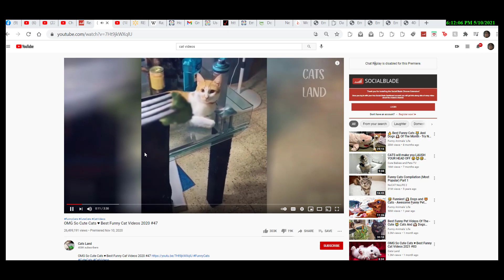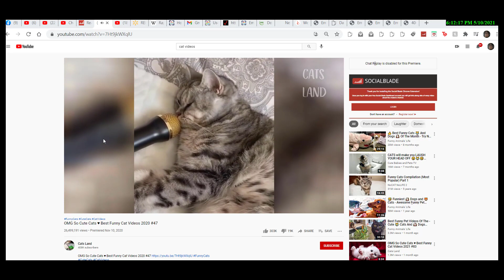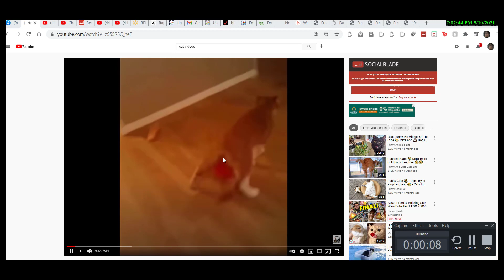politicalcats#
The Hamas militant group on Monday launched a rare rocket strike on Jerusalem after hundreds of Palestinians were hurt in clashes with Israeli police at an iconic mosque, as tensions in the holy city pushed the region closer to full-fledged war.

Israel responded with airstrikes across the Gaza Strip, where 20 people, including nine children, were killed in fighting.

It was a long day of anger and deadly violence that laid bare Jerusalem’s deep divisions, even as Israel tried to celebrate its capture of the city’s eastern sector and its sensitive holy sites more than half a century ago. With dozens of rockets flying into Israel throughout the night, Prime Minister Benjamin Netanyahu met with top security officials and warned that the fighting could drag on, despite calls for calm from the U.S., Europe and elsewhere.

“The terrorist organizations in Gaza have crossed a red line and attacked us with missiles in the outskirts of Jerusalem,” Netanyahu said. “Whoever attacks us will pay a heavy price,” he said, warning that the fighting could “continue for some time.”

By late Monday, the military had carried out dozens of airstrikes across Gaza, targeting what it said were Hamas military installations and operatives. It said a Hamas tunnel, rocket launchers and at least eight militants had been hit.

Gaza health officials gave no further breakdowns on the casualties. At least 13 of the 20 deaths in Gaza were attributed to the airstrikes. Seven of the deaths were members of a single family, including three children, who died in a mysterious explosion in the northern Gaza town of Beit Hanoun. It was not clear if the blast was caused by an Israeli airstrike or errant rocket.

Shortly before midnight, the Israeli army said at least 150 rockets had been fired into Israel. That included a barrage of six rockets that targeted Jerusalem, some 100 kilometers (60 miles) away. It set off air raid sirens throughout Jerusalem, and explosions could be heard in what was believed to be the first time the city had been targeted since a 2014 war.

Dozens of rockets were intercepted by Israel’s Iron Dome defense system. But one landed near a home on the outskirts of Jerusalem, causing light damage to the structure and sparking a brush fire nearby. In southern Israel, an Israeli man was lightly wounded after a missile struck a vehicle.

Abu Obeida, spokesman for Hamas’ military wing, said the attack on Jerusalem was a response to what he called Israeli “crimes and aggression” in the city. “This is a message the enemy has to understand well,” he said.

He threatened more attacks if Israeli forces re-entered the sacred Al-Aqsa Mosque compound or carried out planned evictions of Palestinian families from an east Jerusalem neighborhood.

The mosque is in a hilltop compound that is the third-holiest site in Israel and the holiest in Judaism. Tensions at the site, known to Muslims as the Noble Sanctuary and to Jews as the Temple Mount, have triggered repeated bouts of violence in the past.

In Monday’s unrest, Israeli police fired tear gas, stun grenades and rubber bullets in clashes with stone-throwing Palestinians at the compound.

More than a dozen tear gas canisters and stun grenades landed in the mosque as police and protesters faced off inside the walled compound that surrounds it, said an Associated Press photographer at the scene. Smoke rose in front of the mosque and the golden-domed shrine on the site, and rocks littered the nearby plaza. Inside one area of the compound, shoes and debris lay scattered over ornate carpets.

Over 500 Palestinians were hurt, including 333 people who required care at hospitals and clinics, according to the Palestinian Red Crescent.

Palestinians and police reported renewed clashes late Monday. Israeli police also reported unrest in northern Israel, where Arab protesters burned tires and threw stones and fireworks at security forces. Police said 46 people were arrested.